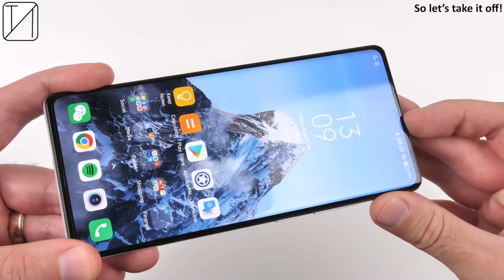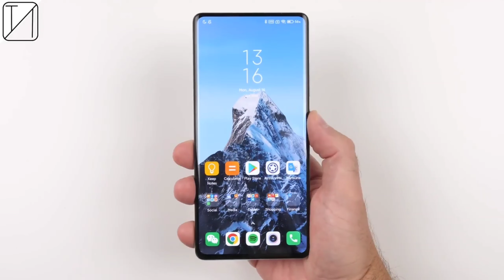Xiaomi Mix 5 Unboxing & Review, price, Camera, Specifications, lauch date in india / mi mix 5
Mi Mix 5 Unboxing & Review, price, Camera, Specifications, lauch date in india / mi mix 5

* Related Keywards.

xiaomi mix 5
xiaomi mi mix 4
mix 5 pro
mix 5
mi mix 5 pro
xiaomi mi mix 5 price
mi mix,mi mix 5 5g
mi mix alpha
mi mix 4 price
mi mix 5 leaks
mi mix 5 ultra
mi mix 5 price in bangladesh
mi mix 4 review
mix 4
mi mix 5 trailer
xiaomi mix 5 pro
mix 5 ultra
mi mix 5 unboxing
xiaomi mix 4
mi mix 5 first look
x